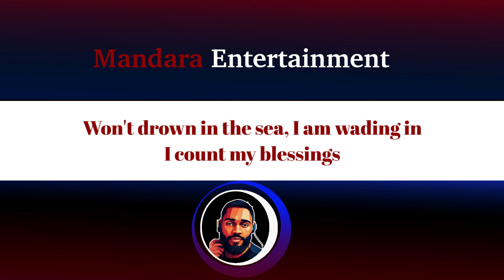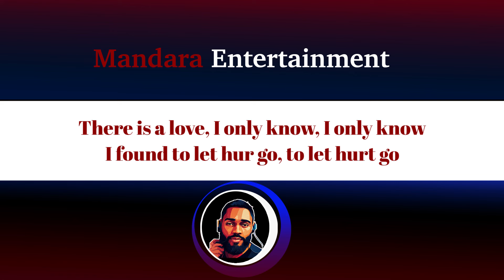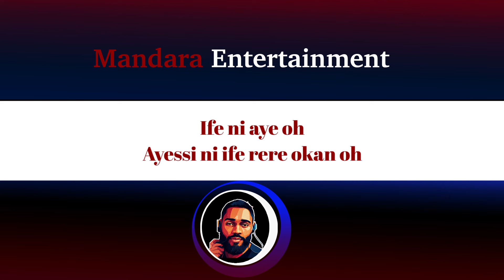Angelique Kidjo Ft. Davido – Joy (Official Lyric Video)